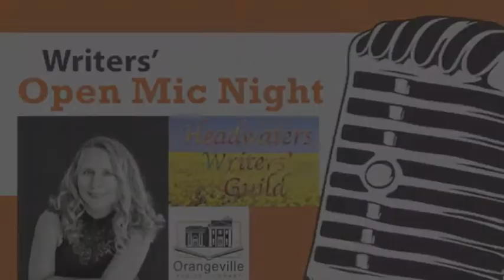Reading from Dead Without Shame with Local Author Diane Bator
The Orangeville Public Library partners with local writing group the Headwaters Writers' Guild to host an annual Open Mic Night for people to share their written words aloud, and for others to just come, listen and enjoy.

Today would have marked the 4th annual Writers' Open Mic Night and although we are sad we cannot be hosting it in person, we look forward to a time when we can.

In lieu of the event, local crime writer and HWG member Diane Bator, Author has provided a virtual reading for everyone to enjoy from her latest book, Dead Without Shame, the fourth book in her Gilda Wright Mysteries. Thank you, Diane! We cannot wait to read it.